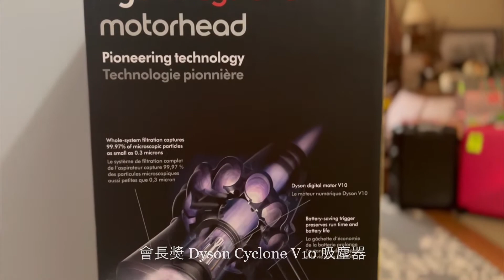2022年白石線上新春晚會預告 白石台灣同鄉會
2022年白石線上新春晚會，將在2022年2月5日晚上七點半線上舉行，同鄉會預備豐富獎品和精彩節目，要和白石台灣同鄉會的鄉親，一起在線上相聚，互道平安，同賀恭喜，大家一起打氣，度過疫情中的新年，期待鄉親們在2月3日以前，到白石台灣同鄉會LINE大群登記參加，感受同鄉會凝聚的溫馨和年節氣氛。